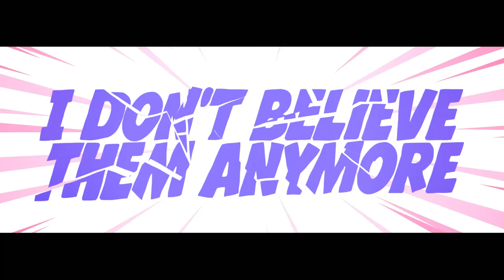Justin Caruso - High Enough ft. Rosie Darling (Lyric Video)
Justin Caruso back at it again with what is my favorite song he has ever released. Rosie sounds like Halsey to make an incredible vocal accompanied by strong production by Justin. Hope you all enjoy this one and the lyric video!